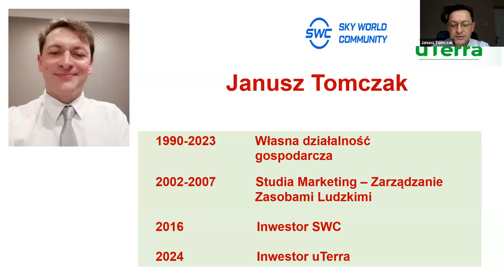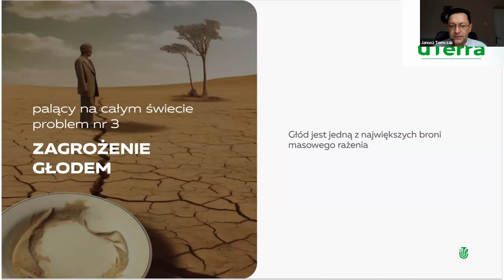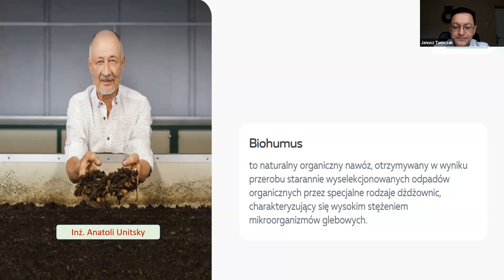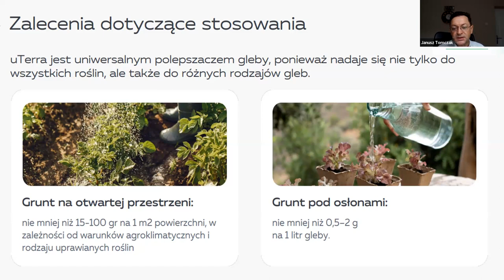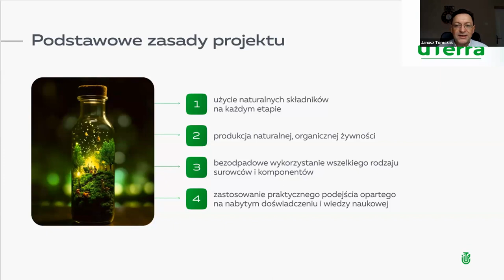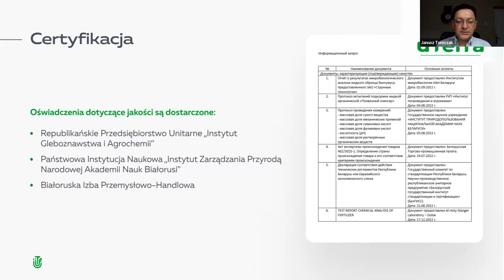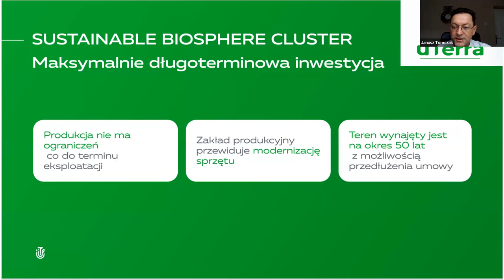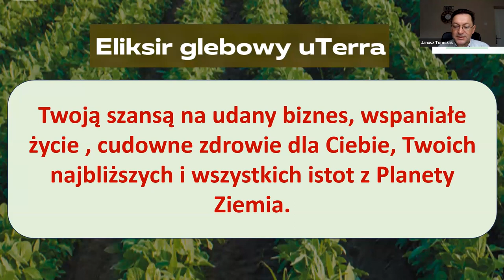21.12.2023, 7:00 PM Poland Janusz Tomczak, „uTerra”